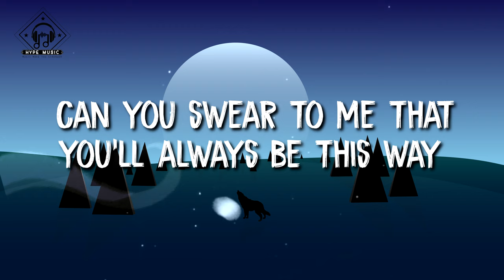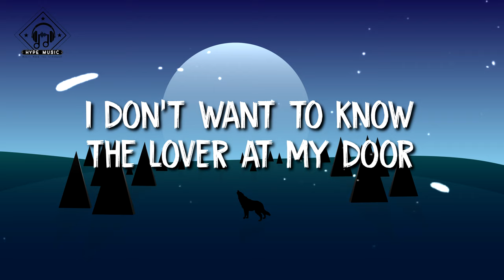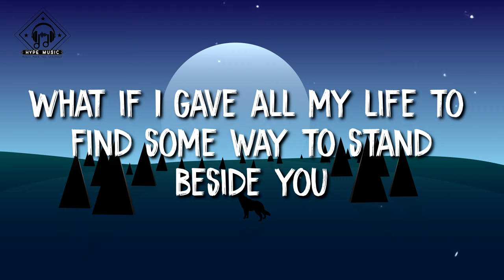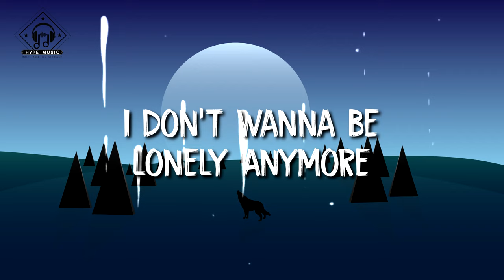Rob Thomas - Lonely No More (Lyrics)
🎧This song released : 2005

🎤 Lyrics: Rob Thomas - Lonely No More (Lyrics)

Now it seems to me
That you know just what to say
Words are only words
Can you show me something else
Can you swear to me that you'll always be this way
Show me how you feel
More than ever baby

I don't wanna be lonely no more
I don't wanna have to pay for this
I don't want to know the lover at my door
Is just another heartache on my list

I don't wanna be angry no more
You know I could never stand for this
So when you tell me that you love me know for sure
I don't want to be lonely anymore

Now its hard for me with my heart still on the mend
Open up to me, like you do your girlfriends
And you sing to me and it's harmony
Girl, what you do to me is everything
Make me say anything; just to get you back again
Why can we just try

What if I was good to you, what if you were good to me
What if I could hold you till I feel you move inside of me
What if it was paradise, what if we were symphonies
What if I gave all my life to find some way to stand beside you

I don't wanna be lonely anymore